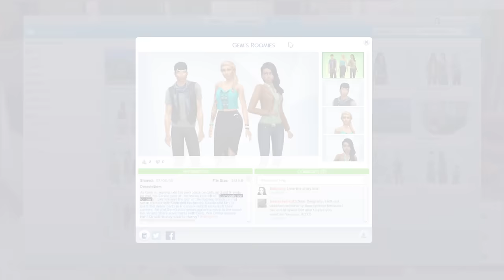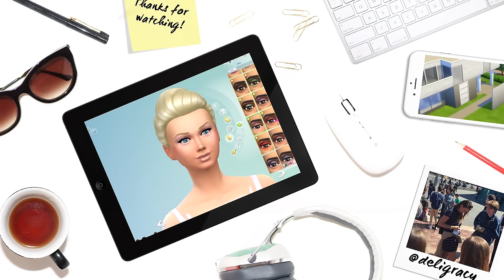Let's Play The Sims 4 Barbie | Mini Make Over | S02E26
In this part we move in Gem's new housemates and give ruby a mini make over!

Deligracy
Red Hill
VIC, AUSTRALIA
3937